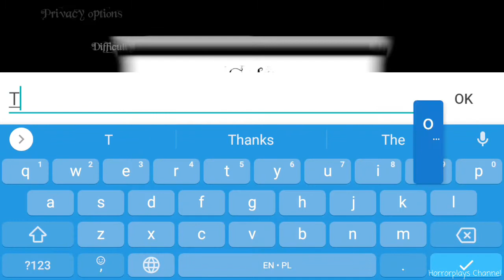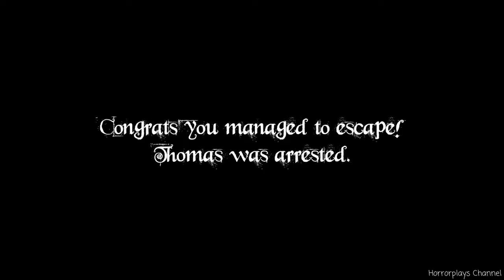Butcher's Madness Version 1.0.2 With Secret Code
Bigger House: Deserves Easter Egg